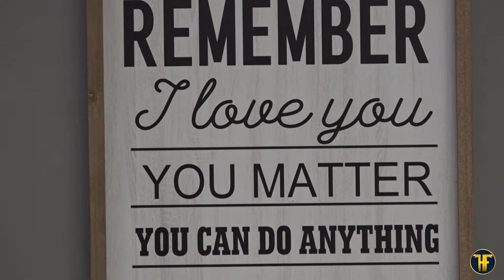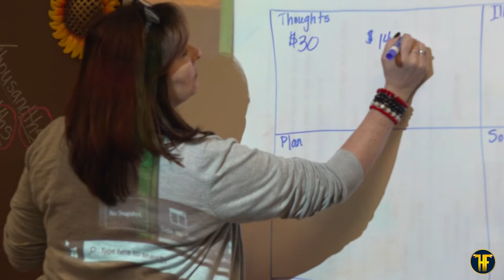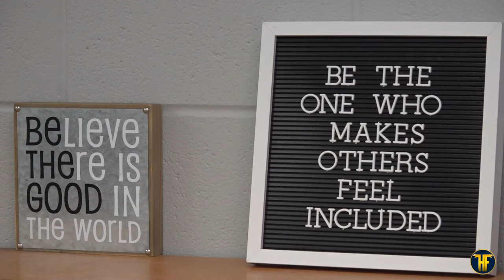Get To Know | Episode 2 | Byron Miller - Director of Special Services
Get To Know | Episode 2 | Mr. Byron Miller (Director of Special Services)

ICYMI

Mr. Byron Miller was promoted to Director of Special Services at the start of the 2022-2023 school year!

Mr. Miller is in his 19th year of education and was most recently the proud Principal at Hamshire-Fannett Elementary.

In the video you'll hear Mr. Miller discuss the departments many functions along with the impact the program has on our students and goals for this school year.